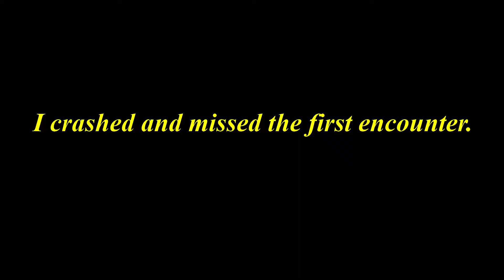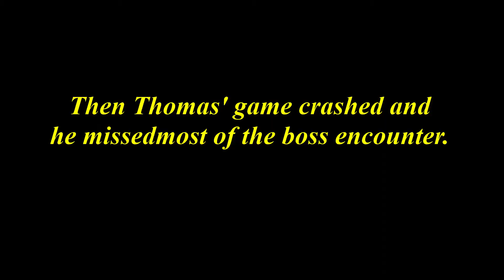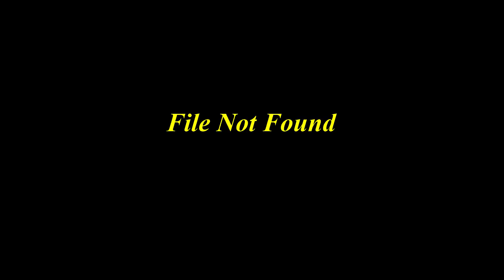Guardians of The Traveler: The Thirty Minute One (Season 3 5 Footage Dump 3)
Here's a lesson for everyone who aspires to be a good editor, sometimes it's okay to just delete footage you don't expect to use. You don't have to upload everything you record. The best videos are the ones you've spent time over, not the ones you've just stitched together.

That is a lesson I've not actually learned yet.
Video Edits made with: Hitfilm Express 13

Gameplay captured with: GeForce Experience